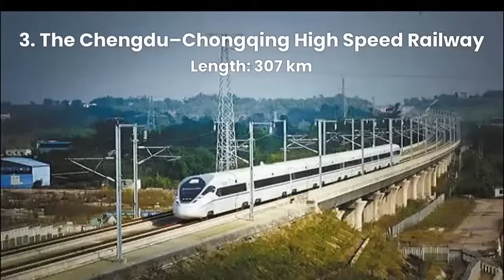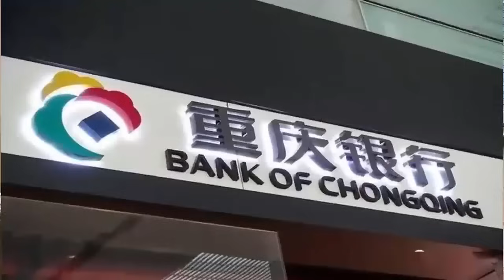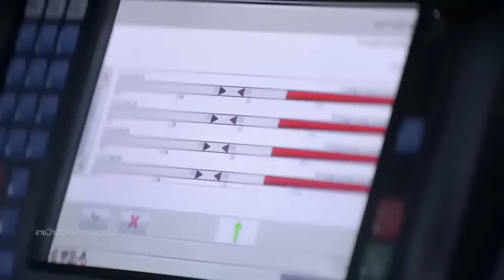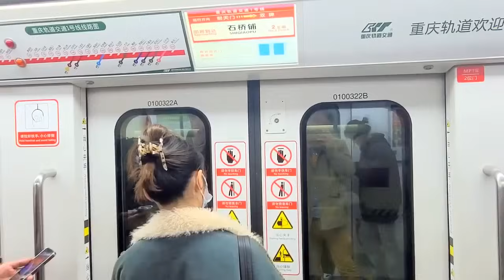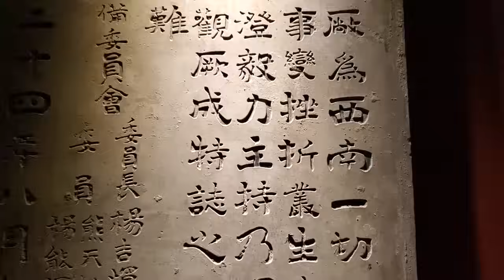Chongqing perpaduan antara keindahan alam dan inovasi teknologi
Selamat datang di kanal kami! Dalam video kali ini akan membawa Anda menjelajahi kota Chongqing yang menakjubkan di barat daya China. Dikenal sebagai salah satu kota terbesar dengan populasi lebih dari 30 juta jiwa, Chongqing menawarkan perpaduan unik antara keindahan alam dan inovasi teknologi yang memukau.
Kita akan memulai perjalanan dengan menyaksikan keajaiban sistem transportasi Chongqing. Dari jalur skywalk yang melayang di antara gedung-gedung pencakar langit, monorel yang melewati langsung melalui bangunan, hingga gondola yang melintasi Sungai Yangtze – semua ini menciptakan pengalaman yang tak terlupakan!
Selain keindahan modernitas, Chongqing juga menyimpan kekayaan sejarah dan budaya yang luar biasa. Kami akan mengajak Anda mengunjungi Masjid Chongqing yang berlokasi di Jalan Renmin, Distrik Yuzhong. Masjid ini, yang dibangun pada akhir abad ke-19, adalah salah satu masjid tertua di kota ini dan terletak strategis di pusat kota, sehingga mudah diakses oleh umat Muslim.
Temukan bagaimana Chongqing menjadi titik tolak pembangunan ekonomi di China bagian barat, serta daya tarik wisata yang membuat kota ini menjadi destinasi impian para traveler dari seluruh dunia.
Selamat menikmati video ini dan semoga menginspirasi petualangan Anda berikutnya!